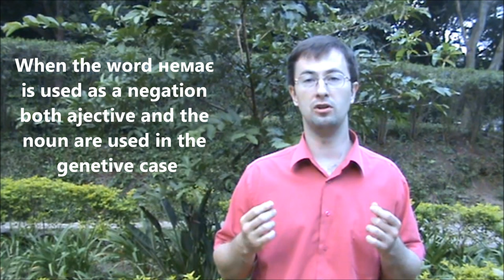How to say in Ukrainian: - there is / there are - I have - U have. Intermediate Level. Lesson 23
How to say in Ukrainian:
- there is / there are
- I have
- You have
- They have
-He has
- She has
- We have